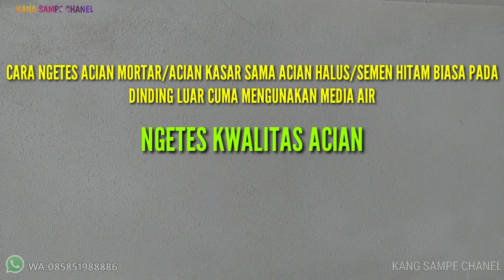CARA MELIHAT/TES KWALITAS ACIAN KASAR SAMA HALUS PAKAI MEDIA AIR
Cara ngetes kwalitas dinding pakai media air ini dinding luar yg mengunakan acian semen hitam di aci halus dan semen mortar di aci kasar untuk mengatasi keretakan pada dinding luar pakai semen hitam gunakan media plamir jadi untuk acian semen hitam pada dinding di haruskan pakai media plamir agar dinding tidak timbul ada retakan untuk plaster dinding yang baik tetap memakai semen hitam..jadi bahan kedua duanya kwalitasnya tetap bagus tapi cara pengaplikasiannya harus sesui..wa.085851988886